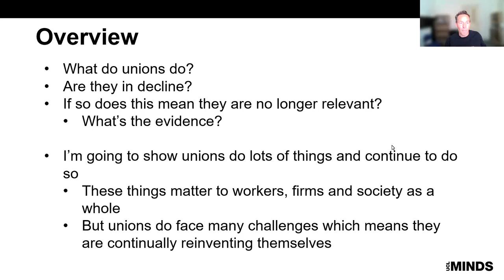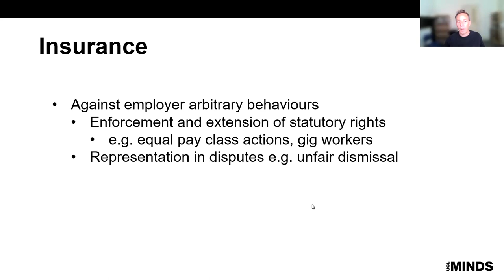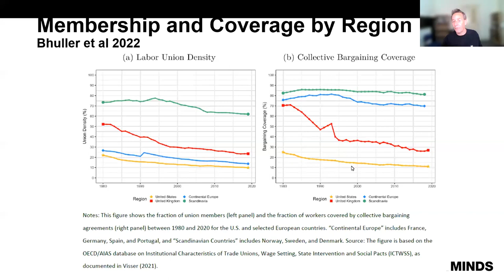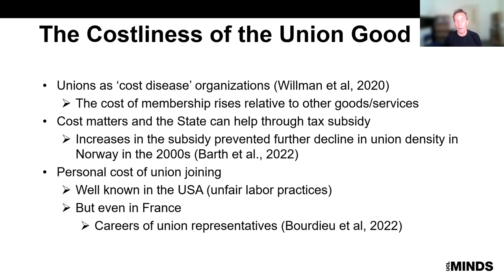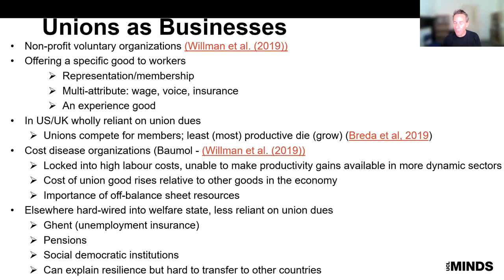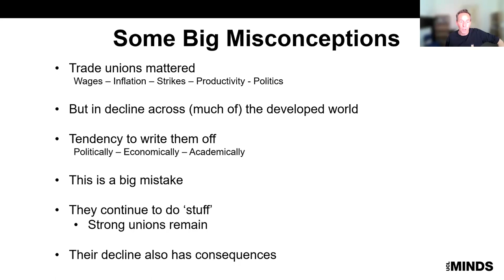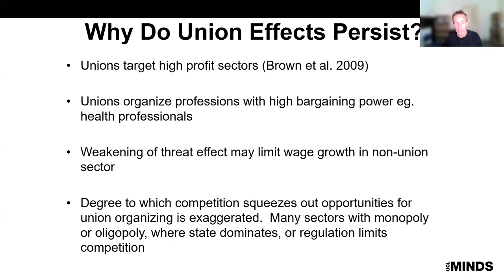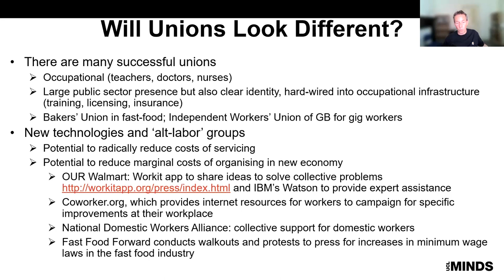Are Trade Unions Still Relevant Today?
About the Lecture:
The UK is experiencing its biggest wave of industrial action in over a decade following a long period of wage stagnation for many, particularly in the public sector.  At the same time union membership has been in decline for four decades, raising questions about the future of trade unions.  Just how relevant are they in the modern workplace? What influence do they have over outcomes that matter to workers and to employers, and what can unions do to improve working conditions and productivity in Britain?  Professor Alex Bryson will draw on empirical evidence from his own research and that of others to explain what unions do, both in the UK and elsewhere, and what we can expect from them in the future.

About the speaker:
Professor of Quantitative Social Science at UCL’s Social Research Institute.